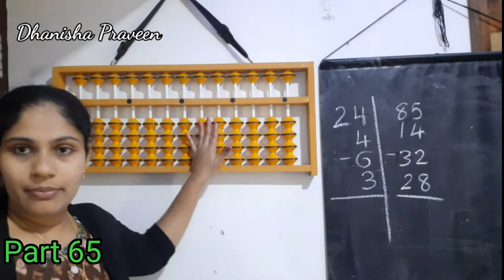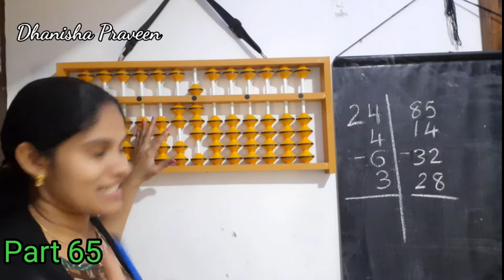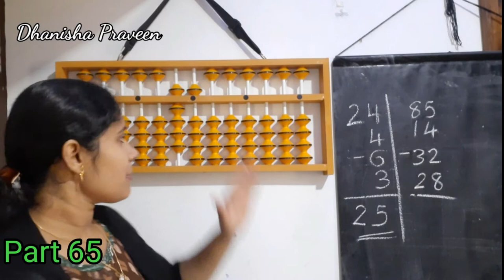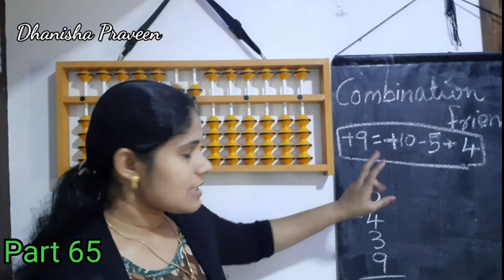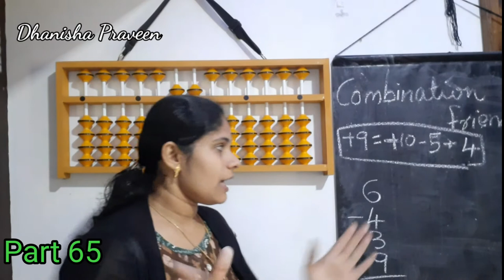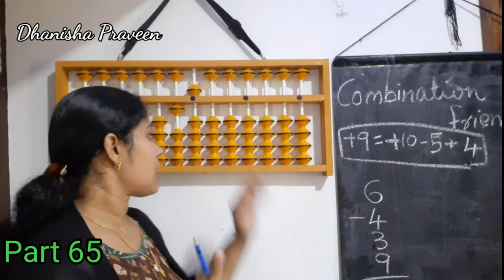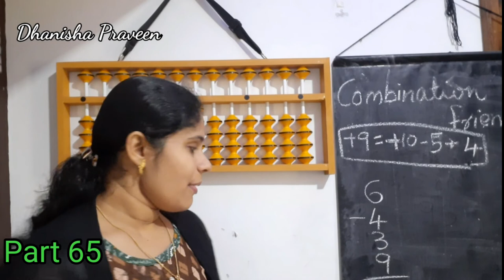part 65|| abacus malayalam ||dhanisha praveen|small friend formula malayalam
Abacus text book malayalam
Abacus Big friend formula -7
how to learn abscus
abacus tutorial malayalam
easy mathematical addition in abacus
easy mathematical tricks
brain development method
mental practice
part 50
abacus practice
abacus calculation
easy abacus calculations
addition and subtractions